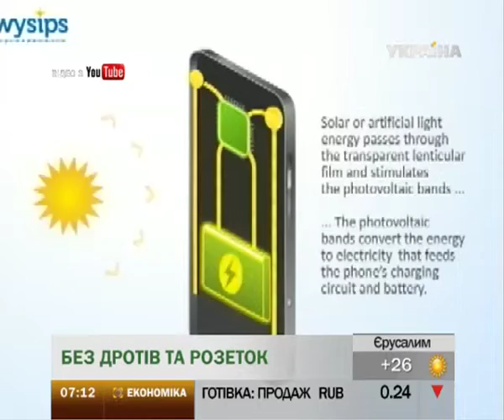Новости экономики и бизнеса за 10.09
- Цены на хрущевки на грани обвала. Только за прошлый год старые квартиры подешевели на 5%. В этом году потеряли в цене еще более 3%. Эксперты это связывают с тем, что люди массово отказываются от старого жилья. Тем не менее цены на квартиры в хрущевках остаются высокими. Квадратный метр в столице стоит полторы тысячи долларов. И зачастую новому владельцу придется еще тратиться на капитальный ремонт. Риэлторы уверяют, что альтернатива старым квартирам существует. Это - загородные жилые комплексы. Но жертвовать придется транспортным сообщением .

- Молоко будет дорожать. В ассоциации производителей предупреждают, что в ближайшие недели его стоимость может вырасти на 2%. Однако в магазинах цены практически не изменятся. В худшем случае придется заплатить дополнительно от 5 до 15 копеек. Осенью молоко дорожает регулярно. Однако этим летом, несмотря на сезон удешевления, цены держались. И это положительно повлияло на производство продукта.

- Больше никаких розеток и зарядных устройств. Теперь мобильные телефоны можно будет подзарядить прямо во время пользования ими. Изобретатели технологии превратили экран в большую батарею. Уверяют, что для нее подойдет любой источник света. 10 минут под лучами дают владельцу дополнительные 4 минуты пользования гаджетом. Энергию вырабатывают светодиодные кристаллы. Разработчики обещают, что уже в скором времени использовать устройство можно будет для смартфонов, планшетов и других гаджетов.

- Традиционный осмотр недвижимости вторникам. Как за неделю изменились цены на вторичное жилье? Киев дорожает. Но наибольшие изменения в Донецке. На 2% снизилась стоимость квадрата в однокомнатных квартирах и практически на столько же поднялась в двухкомнатных. Не изменилась стоимость квадратного метра только в Одессе.